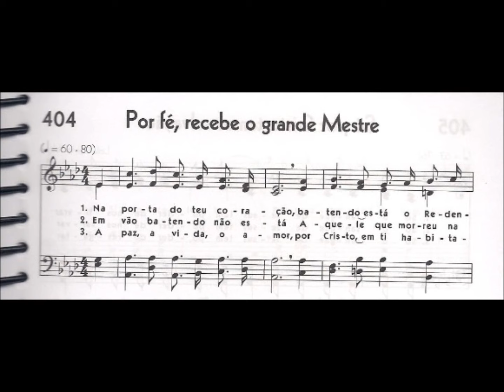CCB - HINÁRIO 05 - HINO 404 - "POR FÉ, RECEBE O GRANDE MESTRE" - by MESSIAS ULLMANN